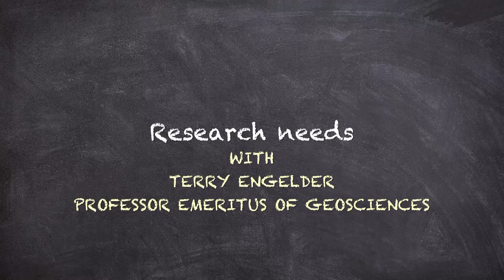Terry Engelder, Research needs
Produced by the Dutton Institute for Penn State class Earth 109.  With Dave Yoxtheimer, P.G., Hydrogeologist, Marcellus Center for Outreach and Research (MCOR)